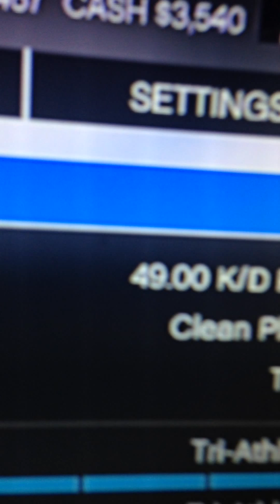Cheating scumbags Part 3